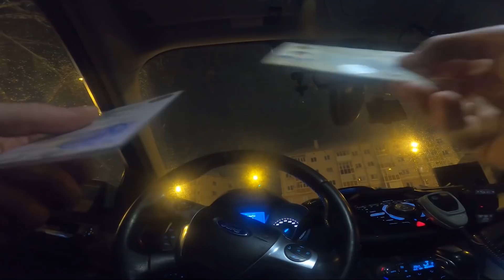Инспектор. Подсунул чужие "Права" и еще без номеров. Наказание за нарушение. Что будет?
Сегодня в выпуске "Инспектор" и поддельные документы, и попытка дачи взятки сотруднику ГИБДД.
Беспечный водитель на авто без номеров и сам не понял - какие у него теперь проблемы.

В центре событий на дорогах нашего города. Смотрите выпуск, делитесь комментариями!